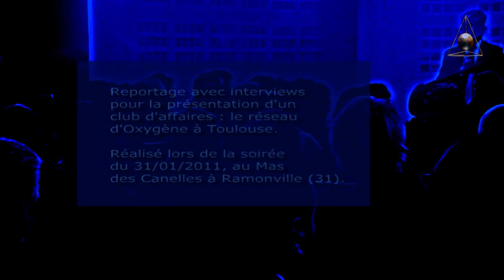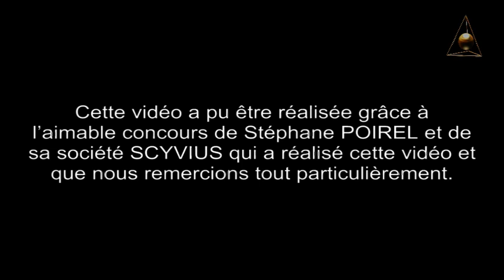Présentation club d'entreprises : réseau d'Oxygène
Reportage sur le club d'entreprises, réseau d'Oxygène. Réalisé le 31/01/2011 au Mas des Canelles à Ramonville, proche de Toulouse.
Ce reportage est réalisé à partir d'interviews et présente des témoignages de dirigeants d'entreprises sur leur impression à propos du réseau d'Oxygène.